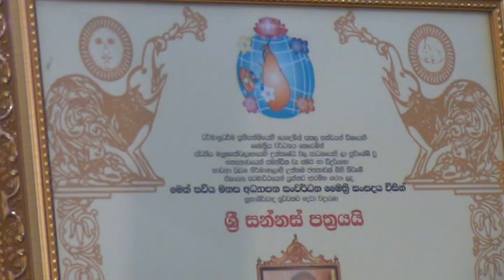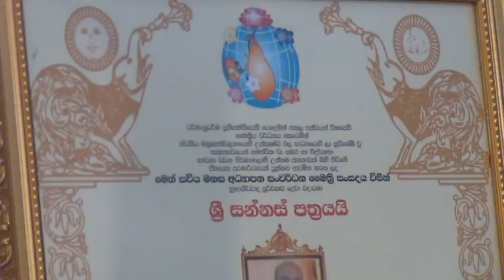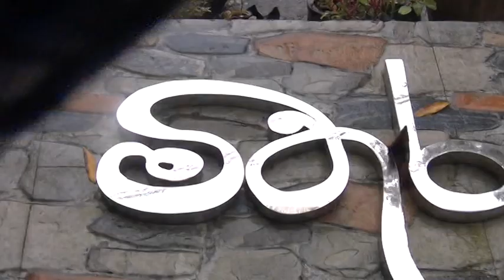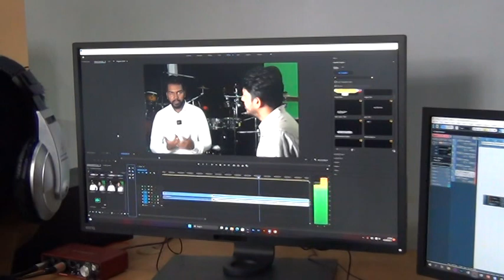මිතුරු මිතුරෝ |Mithuru mithuro,මත්ද්‍රව්‍යවලින් මිදීමට කියාදෙන මග..පූජ්‍ය කුප්පියාවත්තේ බෝධානන්දහිමි